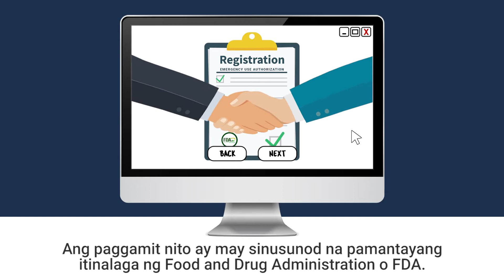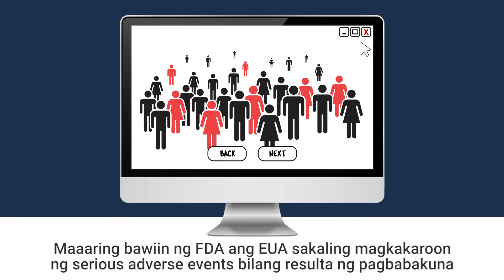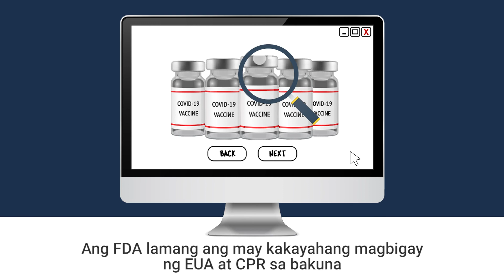Paano pinahihintulutang bilhin at gamitin ang bakuna sa COVID-19?